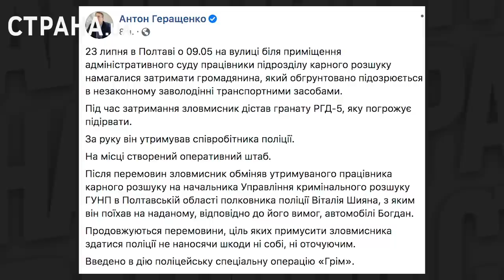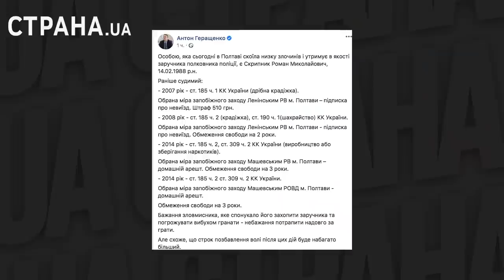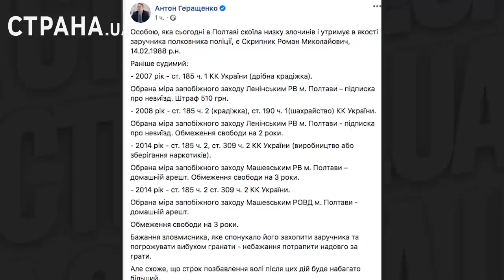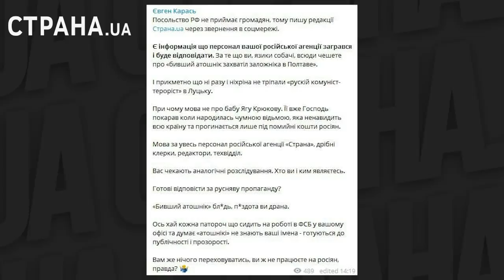Как АТОшник полковника полиции в заложники взял. И почему за это Карась угрожает «Стране» | #724